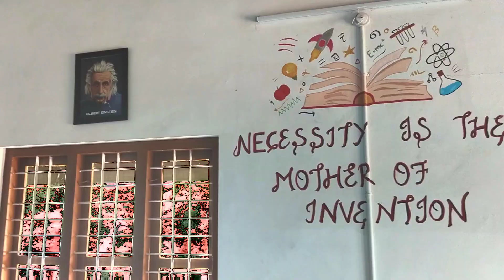MORNING STAR HR SEC SCHOOL GUDALUR